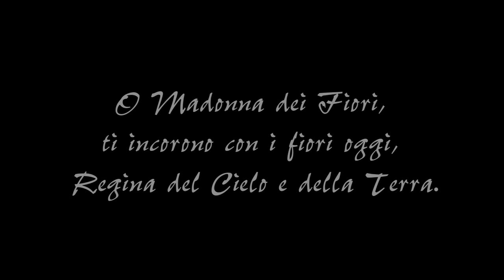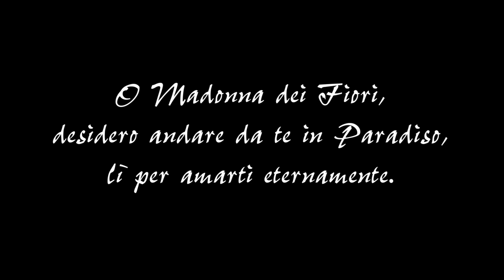Mi piace addobbare l'altare di Gesù e della Madonna/Umil Biber Tele Radio Buon Consiglio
22 Agosto 2020 - Mi piace addobbare l'altare di Gesù e della Madonna/Umil Biber Tele Radio Buon Consiglio

Santissima Vergine Maria,
Madre di Gesù,
che vi degnaste dar segno
della vostra celeste protezione
col far fiorire ogni anno,
presso il Vostro Santuario,
nei giorni più invernali,
selvatiche pianticelle,
deh! Voi prediletto fiore del cielo,
fate che nello sterile nostro cuore
spuntino i fiori delle virtù a voi più care,
con le quali possiamo qui in
terra maggiormente piacere al Vostro Figlio ed a Voi, per farVi un giorno bella corona
nella celeste patria. Amen.
Vergine Santissima dei Fiori prega per noi!